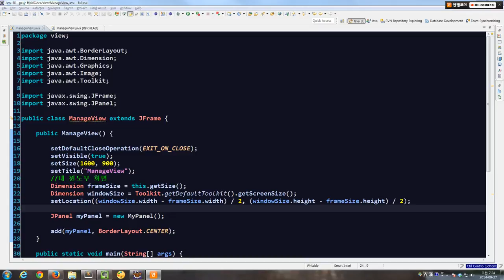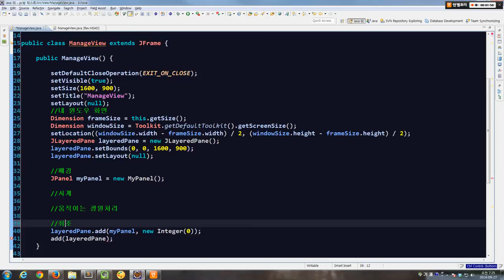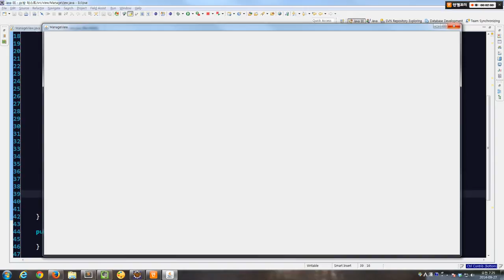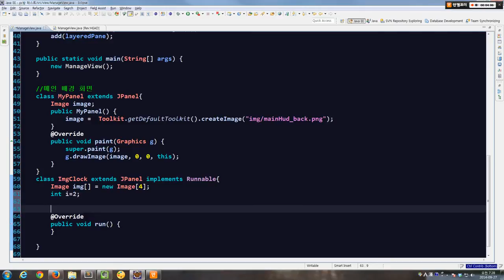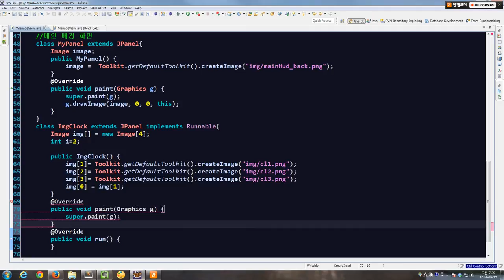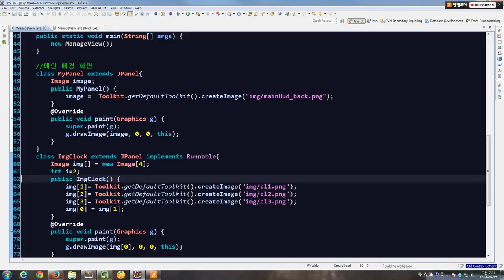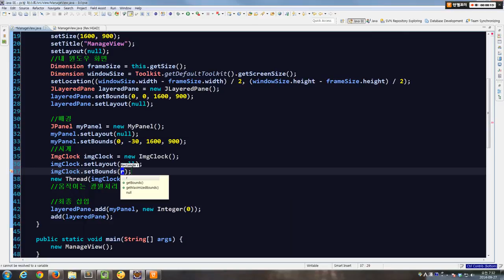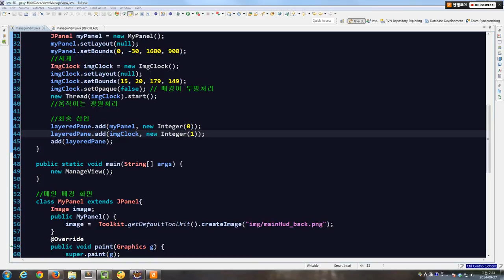생코PC방13 메인뷰2